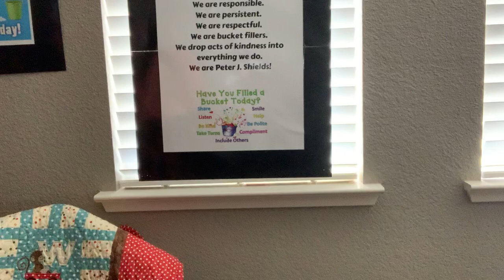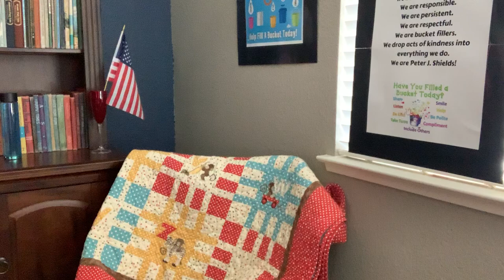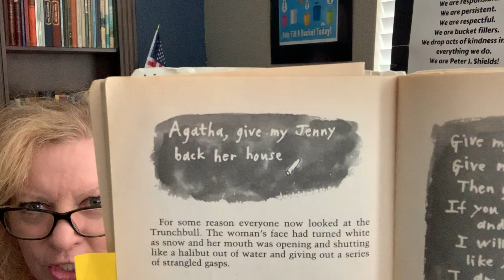Ep. 33A - Matilda